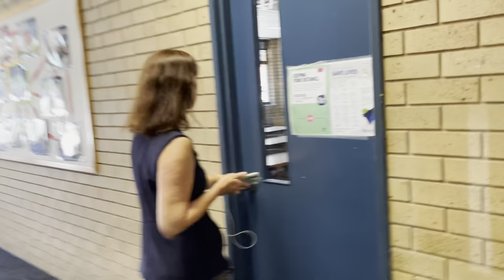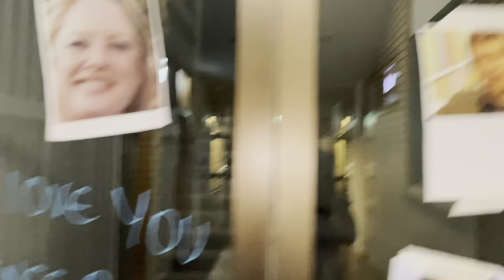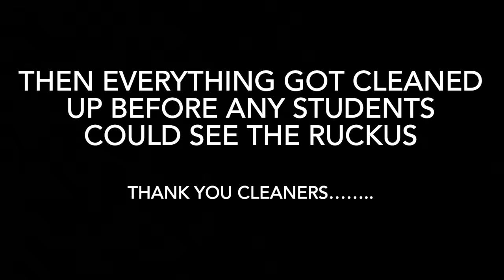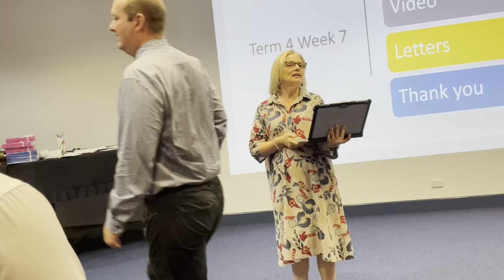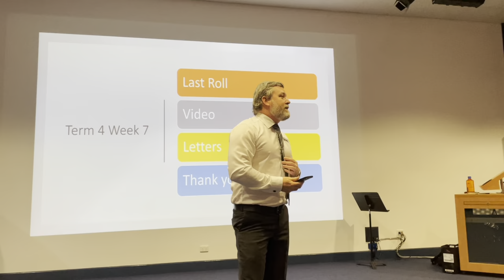GRADUATION VIDEO 2021 - Immanuel Lutheran College (Sunshine Coast)